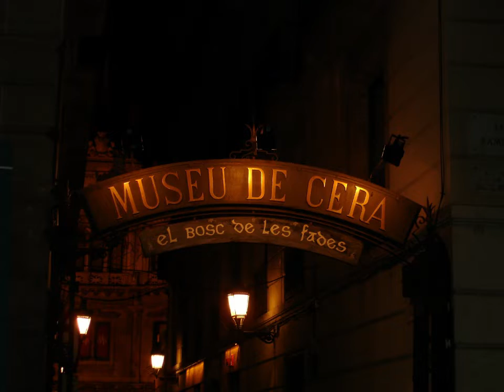​ @Dante Alex ​Barcelona Spain